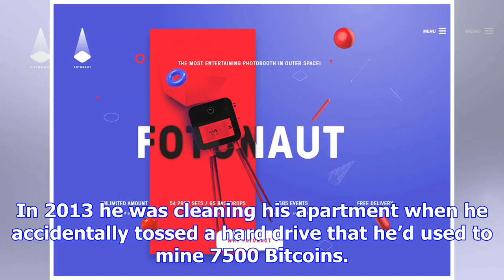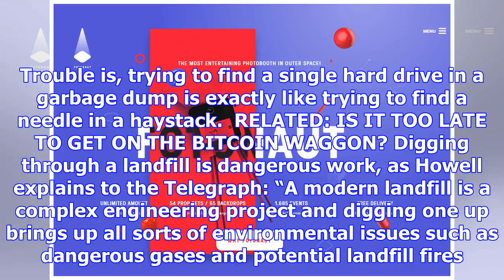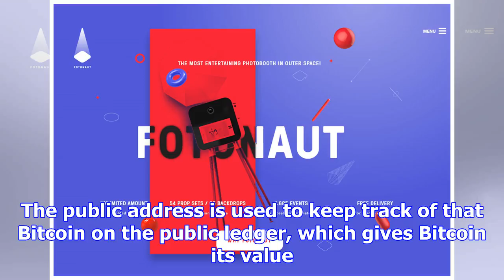The world's most entertaining site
A man in Wales is kicking himself after accidentally tossing a hard drive  of Bitcoins valued at ove...